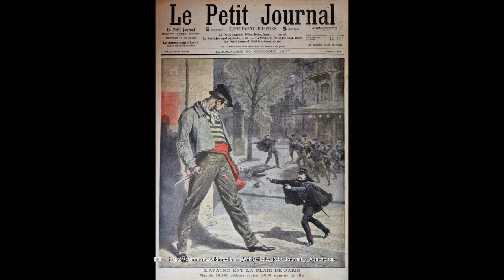Die Ureinwohner Amerikas: Der Stamm der Apachen!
Was dich in diesem Video erwartet:
Die Apachen-Stämme wanderten im 14. und 15. Jahrhundert zusammen mit den Navajo Ureinwohner vom Norden vermutlich über die östlichen Ausläufer der Rocky Mountains in den heutigen Südwesten der Vereinigten Staaten sowie Norden von Mexiko ein. Ihre Stammesgebiete wurden von den Spaniern (Mexikanern) als Apachería bezeichnet und umfassten ab Mitte des 18. Jahrhunderts eine riesige Landfläche im Osten und Süden von Arizona, große Teile New Mexicos, den Süden Colorados, den Westen und Südwesten von Texas sowie große Areale der angrenzenden Bundesstaaten Sonora, Chihuahua, Coahuila, Nuevo León und Tamaulipas im Norden Mexikos. Wieso wurden die Apachen zu den zähesten Ureinwohner Amerikas gezählt?
Die Antwort gibt es in dieser Doku.

-Hinweis-
Die Verwendung von Bildern und Videos in diesem Video unterliegt:
1. Dem US-amerikanischen Faire Use
2. Dem deutschen Urheberrechts-Diensteanbieter-Gesetz (UrhDaG)
3. Dem deutschen Zitatrecht § 51,63 UrhG

-Musik-

-Animation-
Abonieren-Button